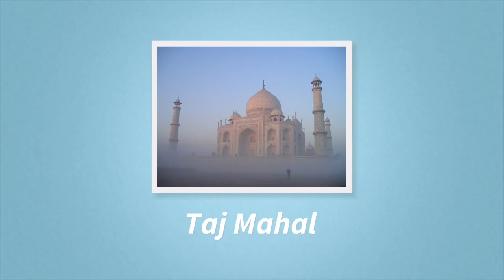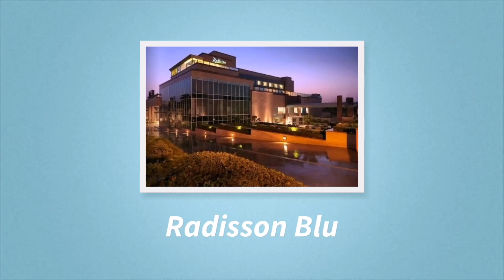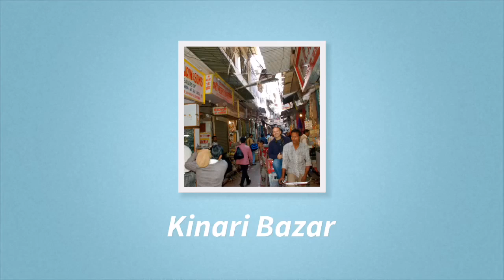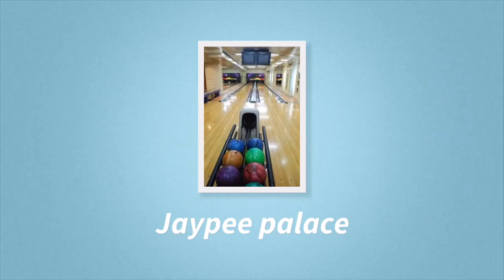Things to do in Agra - The Mughal City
The Taj Mahal in Agra is among the most famous monuments around the world but did you know there's much more to Agra than just the Taj.

Aryaman takes you on a virtual tour of Agra and recommends monuments, religious place and parks of the Mughal era that you must see, the hotels where you should stay, the restaurants and cafes where you should eat, the local markets where you can shop, the famous landmarks, the stuff you should buy and more.

You'll also learn about the local events in Agra and the nearby  places that you can include in your itinerary. Did you know that Siberian cranes can be found in a lake very close to Agra. Or there's a river near Agra that's home to Dolphins.

Things to do in Agra - Video Index

0:54 - The Famous Mughal Monuments of Agra
2:30 - Centuries old Religious Places of Worship
3:14 - The Best Hotels of Agra
4:18 - The Best Restaurants of Agra (All Cuisines)
5:59 - The famous local eating joints in Agra
6:29 - Events and Shows of Agra
7:14 - Lush green parks of the Mughal era
7:42 - Where to shop in Agra (markets and showrooms)
8:43 - Kids Entertainment
9:01 - Recommended Places Near Agra